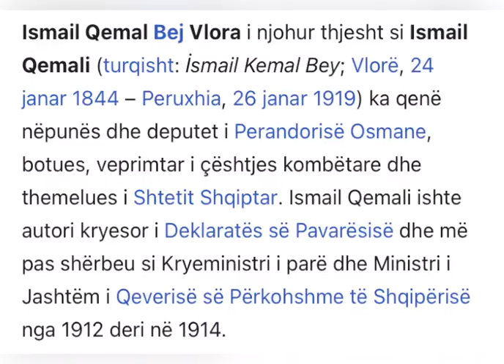12 Aprile 2022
Video da parte di Birkena Zeqiri